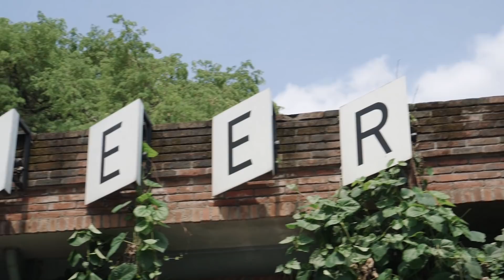PANDJI BIKIN STAND-UP SPECIAL KE-9 "TERNYATA INI SEBABNYA". TERNYATA, INI SEBABNYA!